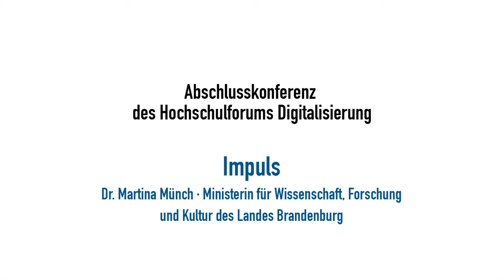Abschlusskonferenz Impulsvortrag von Ministerin Martina Münch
Abschlusskonferenz des Hochschulforums Digitalisierung

Das Hochschulforum Digitalisierung (HFD) begleitet seit 2014 den digitalen Wandel an deutschen Hochschulen und bringt dabei alle relevanten Akteure aus Hochschulleitungen, Wirtschaft, Wis- senschaft und Politik im Dialog zusammen. In den drei Jahren seines Bestehens ist viel passiert: 74 Experten haben in 6 Themengruppen zusammen mit ca. 2.000 Besuchern auf 20 Veranstaltungen in mehr als 25 Veröffentlichungen und 153 Videos über Hochschullehre im digitalen Zeitalter diskutiert. Auf seiner Abschlusskonferenz zieht das HFD Bilanz. Es zeigt auf und diskutiert darüber, was die nächsten Schritte sind.